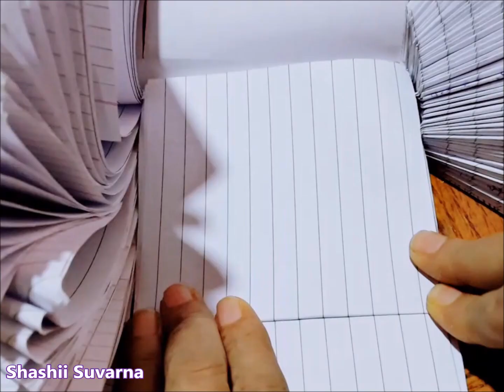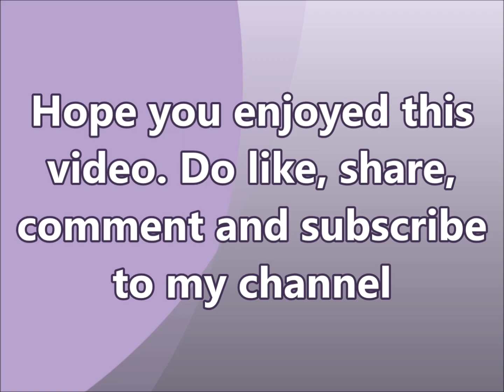Best Out Of Waste Paper Art ll Elegant show lamp out of waste paper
You can make wonders out of waste paper. Easy and quick craft. Have a look.